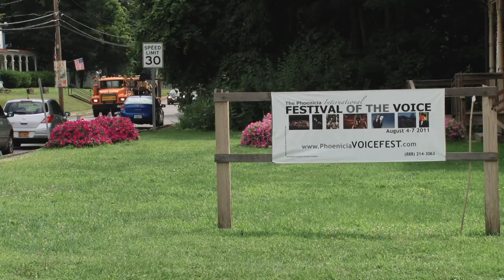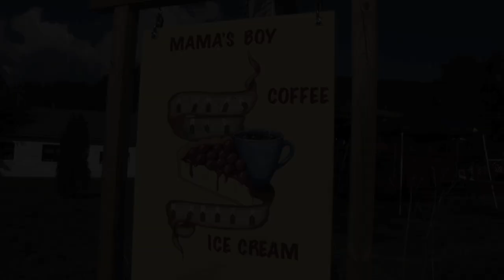Phoenicia VOICE FESTIVAL Documentary PART 1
The Phoenicia International Festival of the Voice is a celebration of our human instrument.  Each year, people from all over the world travel to the Catskill mountains to hear the sounds of great vocal artists and take part in a unique musical journey.  Here is the first in a two-part documentary covering this year's festival.  If you were there, here's your chance to relive that magical weekend.  If you weren't, take a look at some of the world's best vocal artists bringing their talents to the mountains!